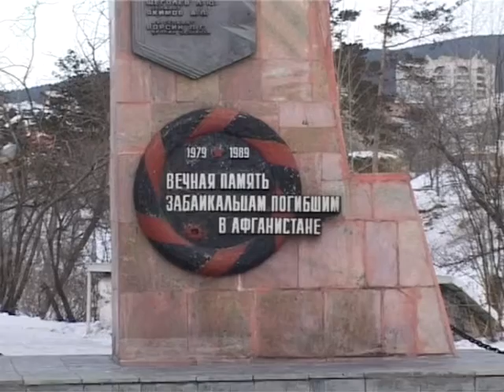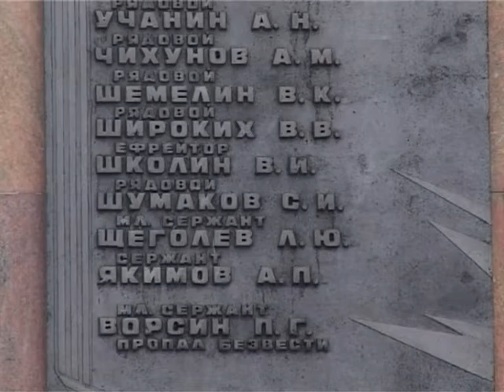Ансамбль песни и танца Дома офицеров Забайкальского края "Незабудки"